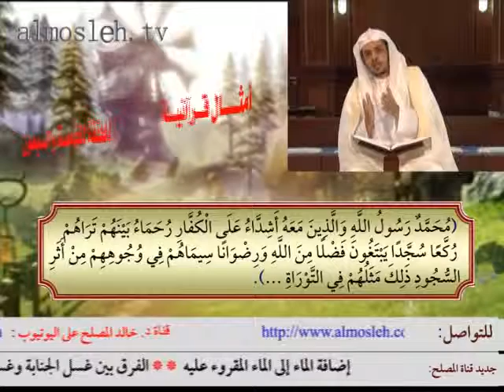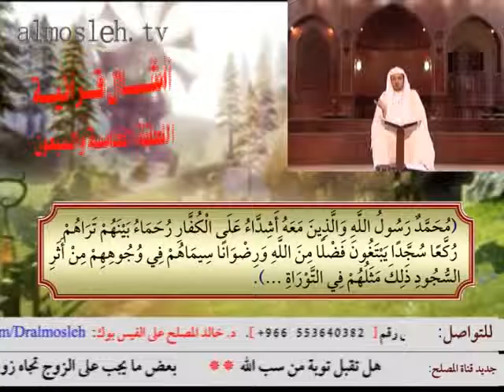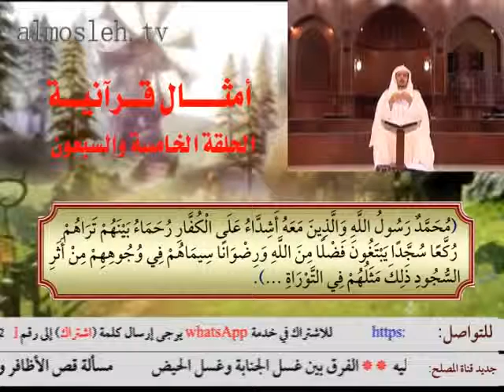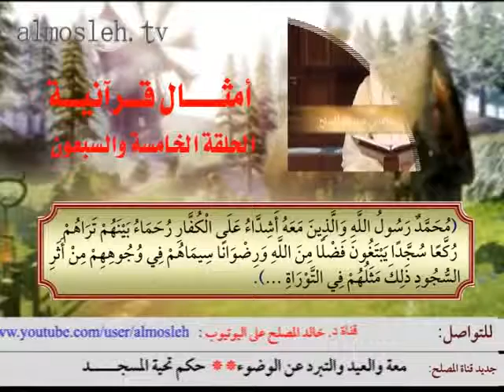الحلقة الخامسة والسبعون من برنامج أمثال قرآنية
برنامج أمثال قرآنية يعده ويقدمه الدكتور خالد بن عبد الله المصلح، الأستاذ المشارك بجامعة القصيم وهذا هو اللقاء الخامس والسبعون